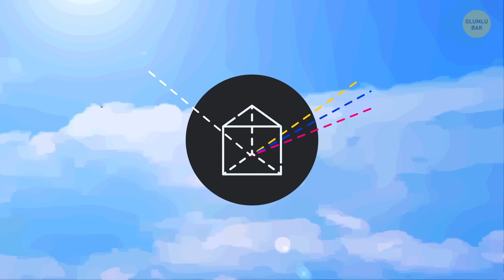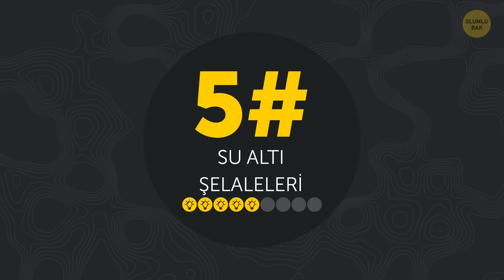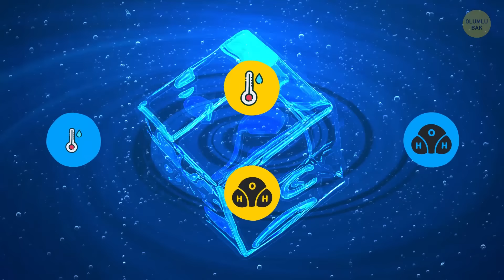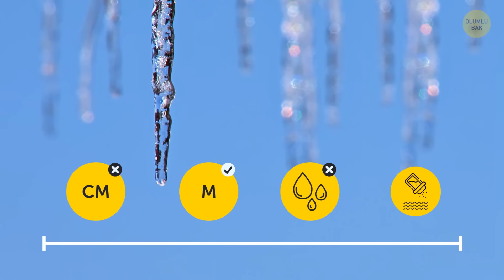Atlantik Okyanusunda Kara Delik Bulundu!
Okyanuslar dünya yüzeyinin %70'inden fazlasını kaplıyorlar ve dünyadaki suyun %97'sini barındırıyorlar. Bunun yanı sıre birçok gizeme de ev sahipliği yapıyorlar. Parlak kırmızı dalgalar, garip sesler, derinlerde yüzen ilginç yaratıklar bunlardan yalnızca birkaçı... Ama hepsindne ilginç olan bir şey var: Atlantik Okyanusunda kara delikler olabilir mi?

Kara deliklerin çekim gücü o kadar yüksektir ki, bir kara deliğin içine çekilen hiçbir şey geri dışarı çıkamaz. Hatta, ışık bile! Okyanuslardaki "kara delikler" de uzaydaki kuzenleri kadar kuvvetliler. Ama bunların yapıları nasıl?

ZAMAN BİLDİRİMLERİ:

Kızıl Dalga 0:27

Sütümsü Deniz Fenomeni 1:05

Yeşil Parlamalar 1:58

Dumanı Tüten Deniz 2:48

Su Altı Şelaleleri 3:22

Bloop Sesi 4:16

Okyanustaki Kara Delikler 5:13

Ölüm Sarkıtları 7:03

Su Altı Hasat Çemberleri 8:17